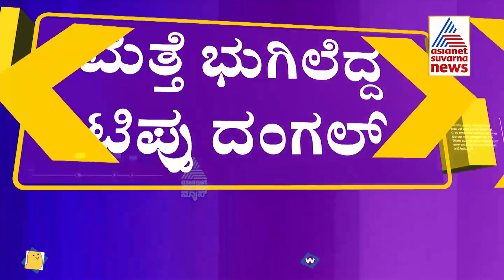ಕುತೂಹಲ ಮೂಡಿಸಿದ ಟಿಪ್ಪು ಪುಸ್ತಕ ಬಿಡುಗಡೆ ಕಾರ್ಯಕ್ರಮ | Tippu Nija Kanasugalu Book Release | Suvarna News